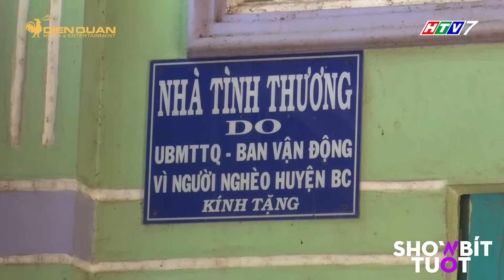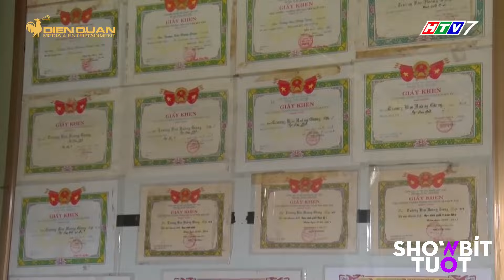Cô gái HÁT BA CHỮ ẵm luôn 100 TRIỆU khiến Trấn Thành CƯỜI QUÀI QUÀI